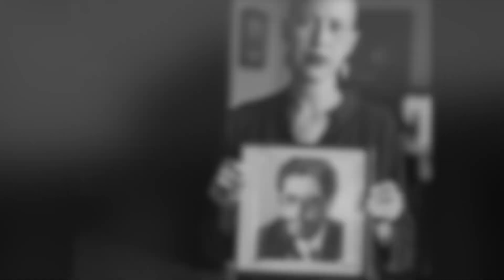Nicaragua. Así se perdió una revolución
CDMX. 24 Junio 2023. Este canal, mi Biblioteca Humana,  estaría muy incompleta si faltara esta historia que viví en Nicaragua hace ya más de 20 años,  recordándola por cierto recientemente con una entrañable amiga, lo que me "precipitó" de buena manera a rescatarla brevemente, porque el tiempo apremia...